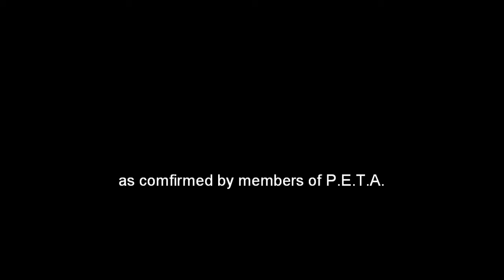Feeding The Snakes HD.wmv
High Def version of a video I made for my buddy Mat